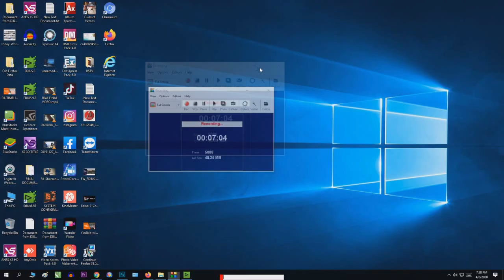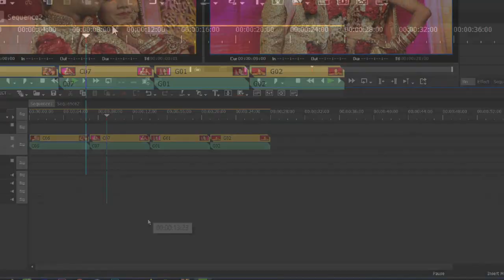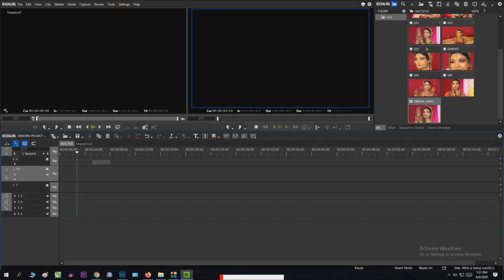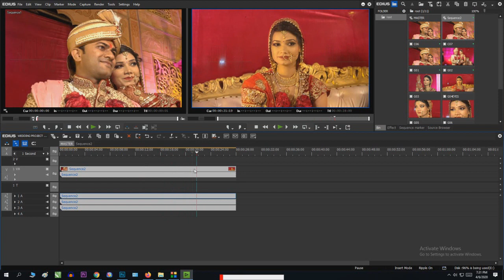Free Training Wedding video Editing | Create New Sequence